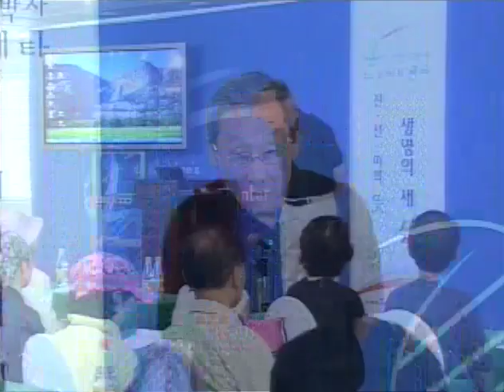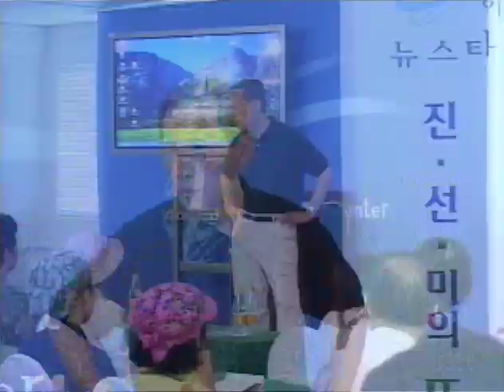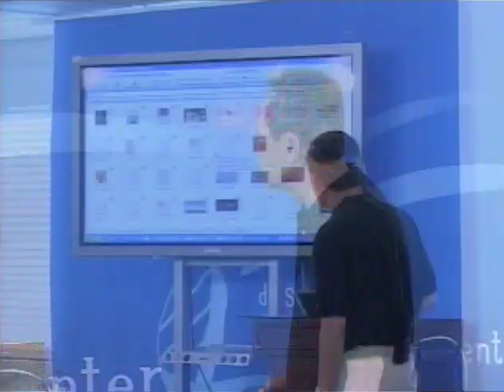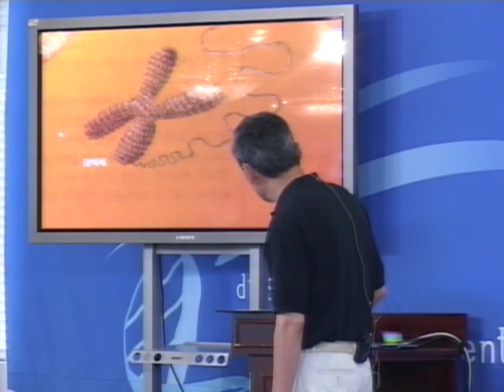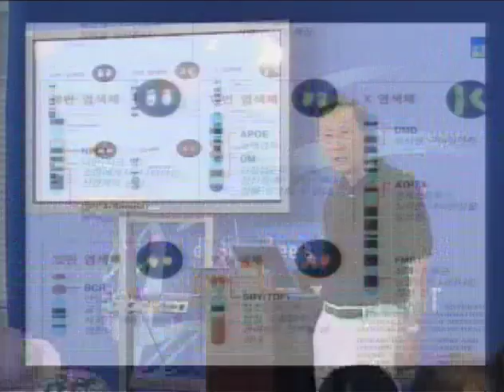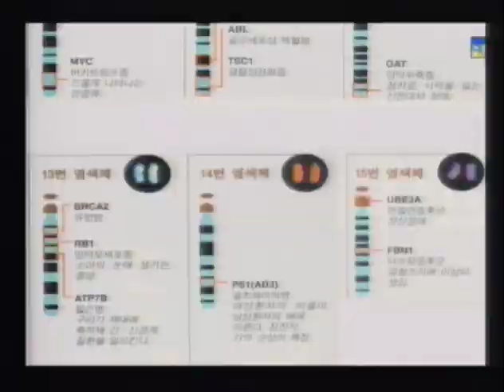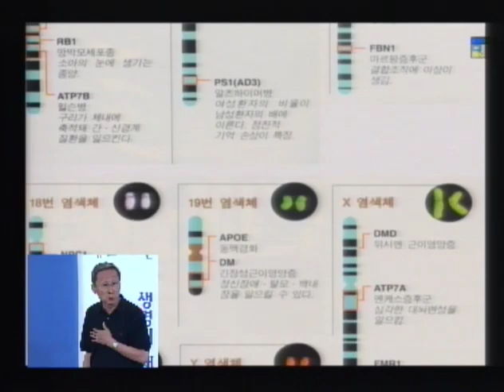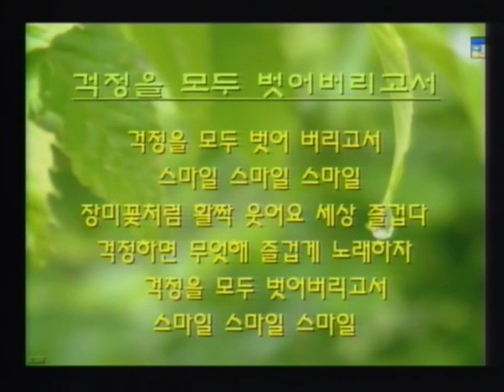R96J-02 死に至る自我という武器